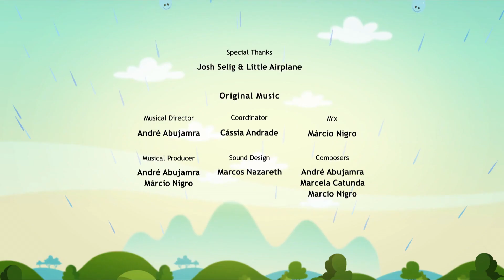🟠 WHEN YELLOW MET BLUE 🌈🎨 - Full Episode l Earth To Luna!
Reuploaded because there is no sound.